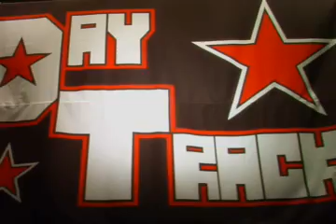【PV】D.T.F 「HI-STORY」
DAY TRACKのアーティストたちがオールスターズ・ユニットを結成！その名もD.T.F （a.k.a DAY TRACK Family）！レーベルを代表する6MCのセルフ・イントロデュース曲にして、DA Y TRACKのテーマソング！

■D.T.F 1ｓｔ アルバム「HI-STORY」収録曲
■PVのご購入はコチラ（DVD-R）